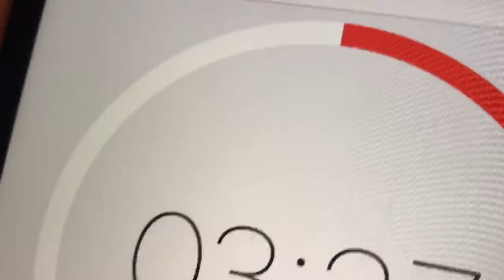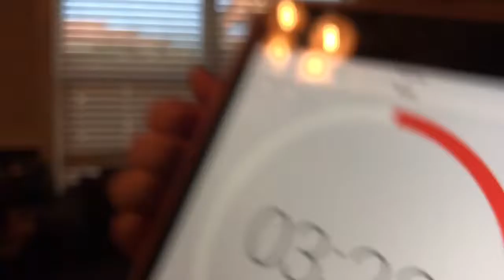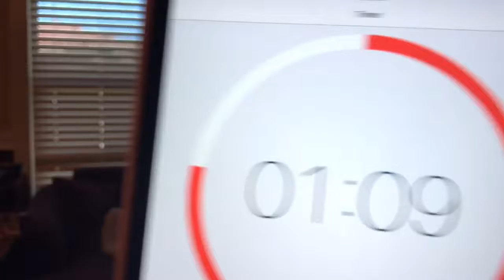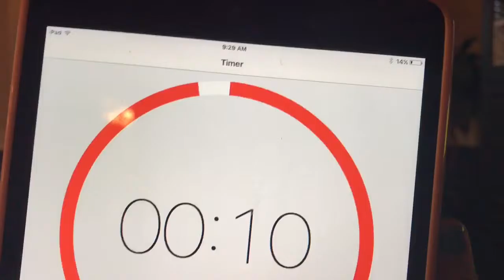Gymnastics and football - The Henri and Khloe show